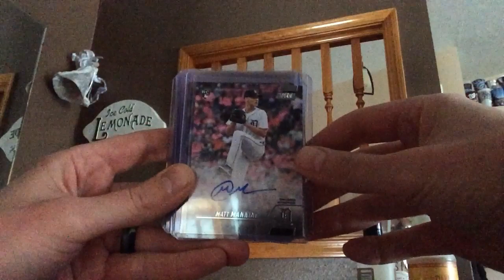Some hits from the past couple months